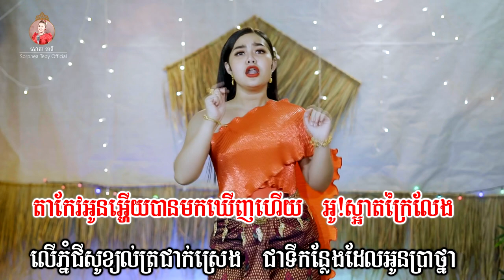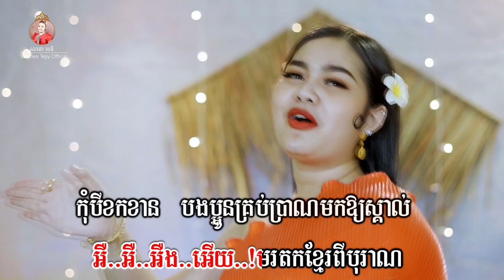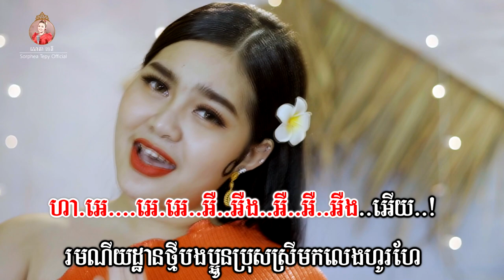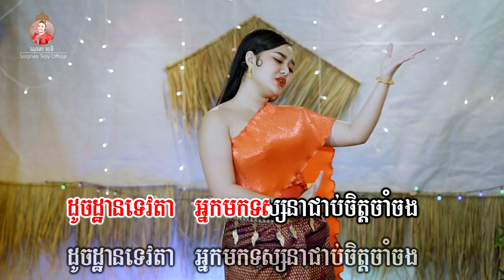តាកែវអូនអើយ _ ភ្លេងសុទ្ធ _ សោភាទេពី